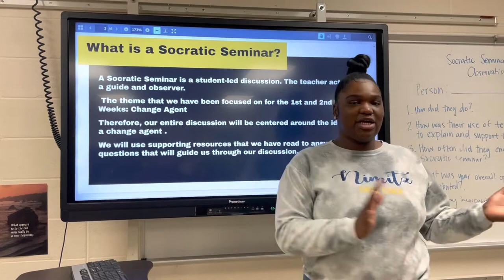Socratic Seminars with English II Students at Nimitz HS - Mrs. Payne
Students have Academic Discussion about Change agents at Nimitz HS - Aldine ISD